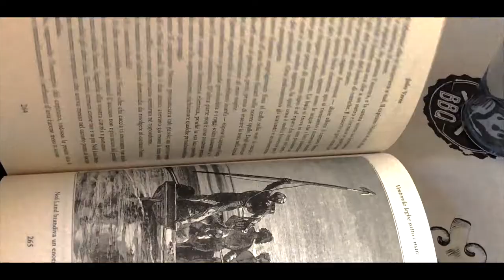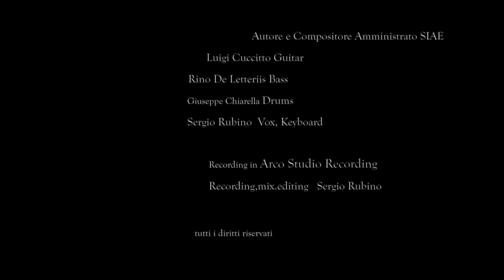ORA di Luigi Cuccitto-interpretation by Sergio Rubino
Music and Text: Luigi Cuccitto

Luigi Cuccitto: Guitar and arrangement
Rino De Letteriis: Bass
Giuseppe Chiarella: Drums
Sergio Rubino: vocal and Keyboard
Recording in ArcoStudio September 2018
Mix and Mastering: in ArcoStudio by Sergio Rubino
Product: Sergio Rubino and Luigi Cuccitto